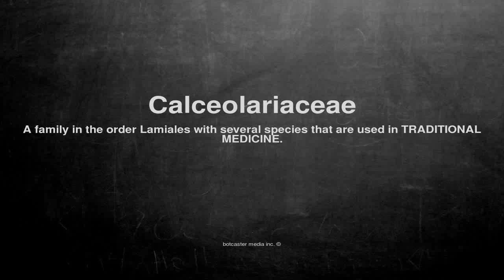Medical vocabulary: What does Calceolariaceae mean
What does Calceolariaceae mean in English?